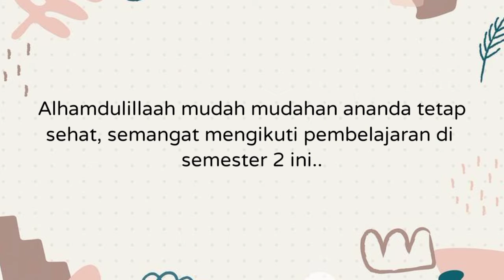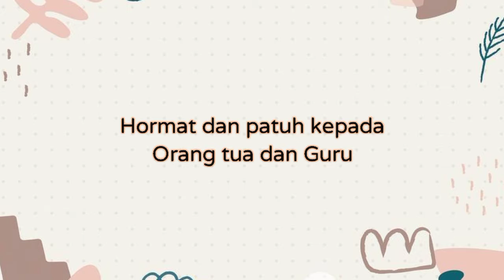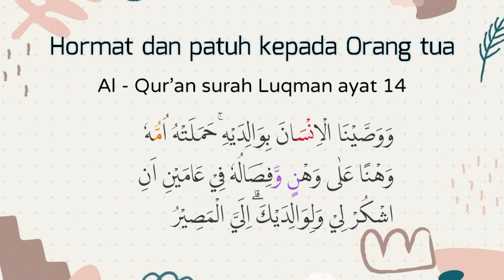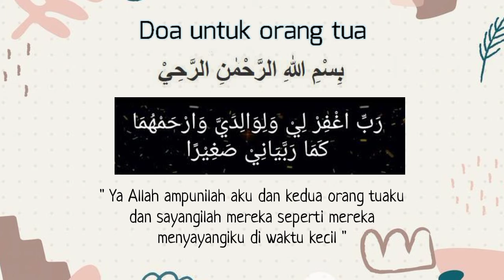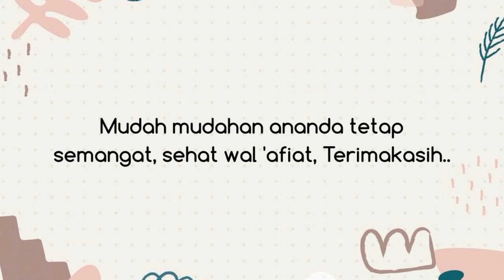PAI Kelas 1bc Smt 2 Pert 1